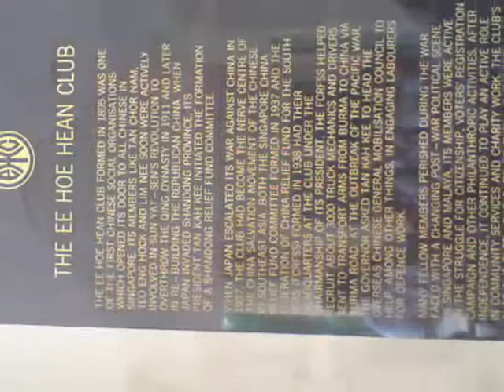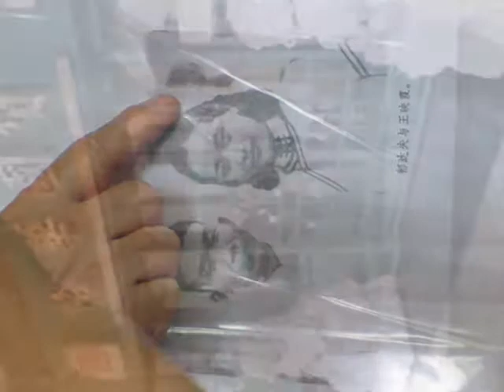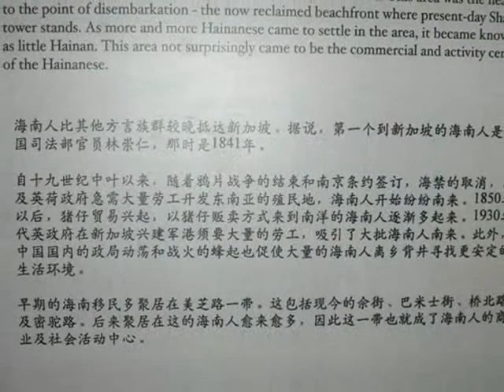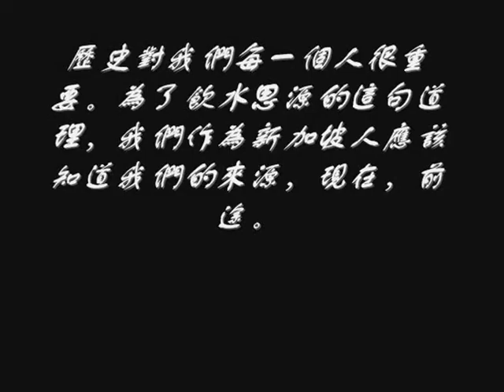Chinese Montage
PLEASE READ THE ENTIRE COMMENT BEFORE WATCHING, ESPCIALLY THOSE PARTS IN CAPS.

A video montage I did during my sabbatical, with Windows Movie Maker which kept screwing up. I did this in the library in about 4 hours, and it kind of helped me win first prize my sabbatical. I understand that some pictures were tilted and etc, and I'm not too clear altogether about my objective in sticking this video up here, but just understand that this may POTENTIALLY WASTE YOUR TIME, so if you ...yeah you get the idea.

The snapshots were photos of our "3 day fieldtrip" which took us around SINGAPORE, and it was mainly chinese history.

I guess you could call this a tourism video, or whatever.

But just remember this was done by a 14 year old with not much time.

Thanks and enjoy if you somehow can.

Made with:

A Samsung handphone camera
Kingston transfering MicroSD memory cards
An Olympus Camera
An LG laptop.
SHE: Zhong Guo Hua (First song)
O2 Jam: CanoN (Second song)
A lack of common sense
Time wasting in mind
And a hellish deadline.